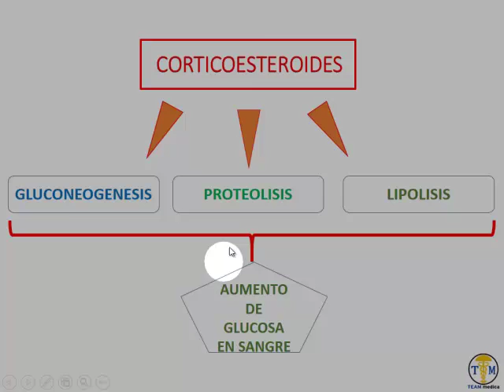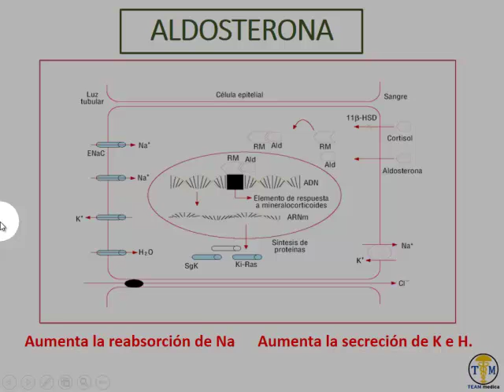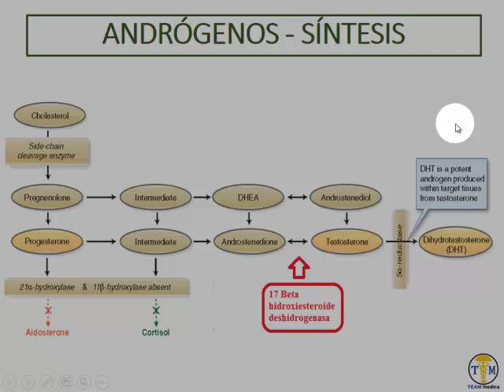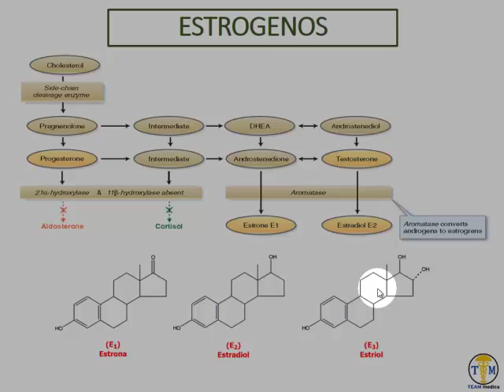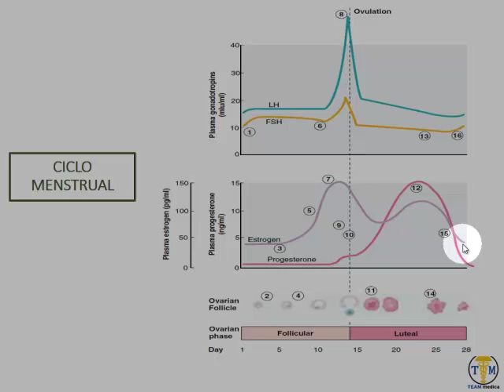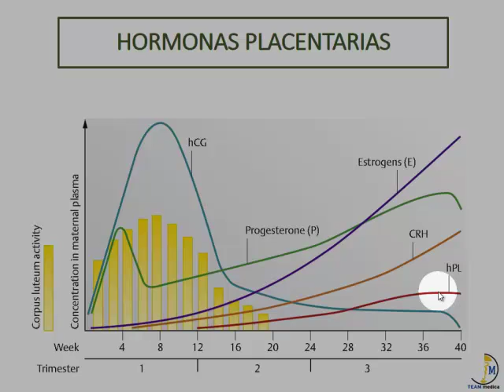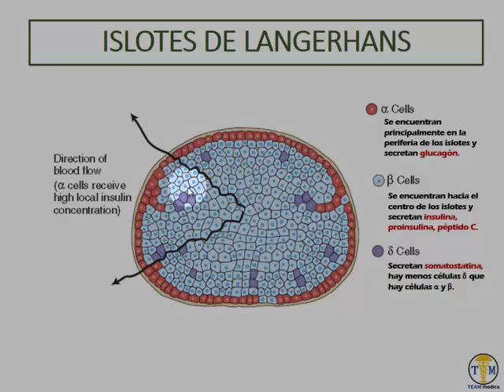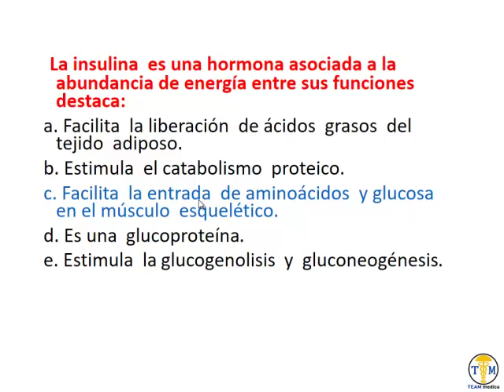Fisiología - Video 3